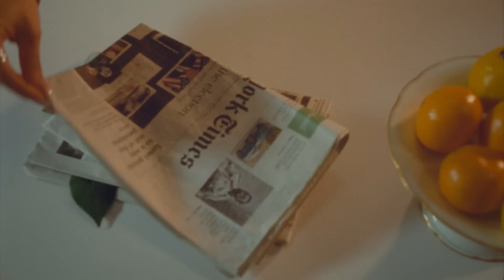DADJU - Elle me demande (Official video)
"CULLINAN" l’album de l’année maintenant disponible
"IMA" LE 1er FILM DE DADJU EN CE MOMENT AU CINEMA
En concert au Parc des Princes le 18 Juin 2022 !